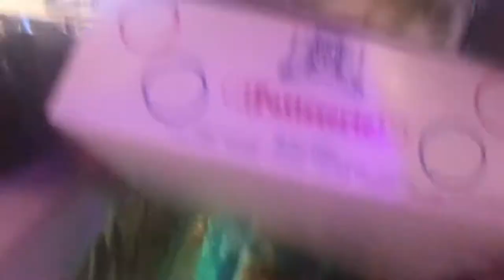WATCH ME TRANSFORM FROM A HOMELESS WOMAN TO A HOT CHICK | BIRTHDAY LUNCH/ SURPRISE | GUYANA VLOG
Hi Everyone welcome back to my channel in todays video I went for a friends birthday lunch and I thought to bring you all along… enjoy the vlog and don’t forget to like share and subscribe.